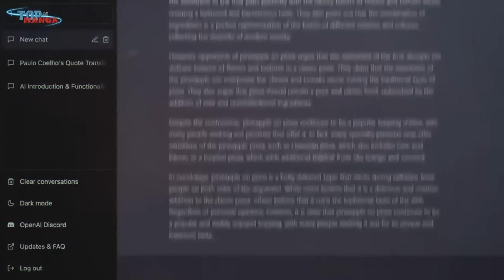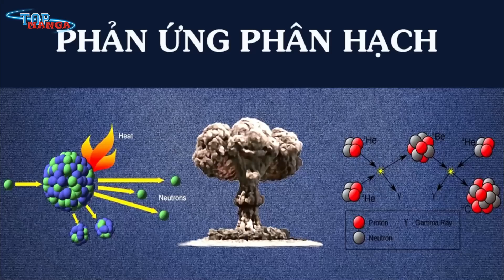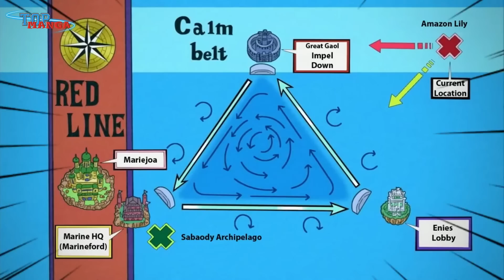[One Piece 1089+]. Bí ẩn cái hố dưới Enies Lobby? | Thế giới One Piece sẽ bị hủy diệt?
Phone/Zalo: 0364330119